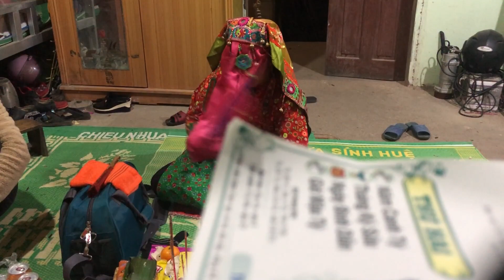Lễ Cắt Tiền Duyên & Giải Hạn Đầu Năm | Bụt Nùng Cao Bằng (Tập 1)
Trong đời sống sinh hoạt văn hóa người Tày, Nùng ở Cao Bằng thường tổ chức một số nghi lễ mang tính tâm linh gắn với chu kỳ vòng đời. Để thực hiện các nghi thức này, người Tày, Nùng mời những người hành nghề Bụt, Then, Dàng, Mo, Tào… đến nhà hành lễ.

NGƯỜI HÀNH NGHỀ BỤT THEN, DÀNG

Những người được gọi là Bụt (Bụt Nùng, Bụt Ngạn, Bụt Tày)… khi hành nghề có chùm xóc, quạt phẩy; riêng Bụt Tày có nhánh Bụt tính, khi hành nghề có cây đàn tính đệm theo lời hát. Bụt tính có hai phái: Phái miền Tây Cao Bằng, người hành nghề là phụ nữ, đàn tính có ba dây; phái miền Đông, người hành nghề là nam giới (gọi là Dàng), đàn tính chỉ có hai dây.

Về nguồn gốc của Then, Dàng ở Cao Bằng có chuyện truyền lại như sau: Ở châu Thạch Lâm xưa có vợ chồng già làm nhiều việc thiện nhưng không có con, một hôm ông vào rừng nhặt được cái bọc đem về, vợ mở ra trong bọc có ba đứa bé gái. Vợ chồng nuôi các bé khôn lớn. Tên cô cả là Vân Tiên, cô hai là Quỳnh Tiên, cô ba là Bích Tiên. Khi trưởng thành, Vân Tiên được gả cho người Nùng, Quỳnh Tiên gả cho người Ngạn, còn Bích Tiên không chịu lấy chồng, với lý do ở nhà nuôi cha mẹ. Khi cha mẹ chết, cô tế lễ chôn cất chu đáo. Khi đoạn tang, một hôm cô vào rừng gặp cô tiên trong núi, tiên bảo “Người là cô gái nhỏ mà ta đã cứu ở động Di thác sinh lại để hành nghề cúng cho đời. Nay ta ban cho người một chuỗi chuông sắt liên hoàn, một cái quạt và dạy cho người phép vẩy quạt rung chuông và truyền cho lời chú, trong chốc lát bệnh sẽ khỏi ngay”. Cô tiên tiếp lời “Một khi người về qua đường gặp đám ma của vị Thái tử, người cứu, vị Thái tử sẽ sống lại ngay. Từ đó về sau người phải trai giới không được ăn thịt trâu, bò, chó, chuyên giữ đạo ấy truyền cho người đời, giữ lòng làm thiện thì người sẽ suốt đời được no ấm và mãi mãi được tiếng tốt”.

Bích Tiên bái tiên rồi đi về, trên đường cô gặp gia đình nhà vua đang khóc than gọi con. Cô vào thắp hương lên rồi dùng chuông xóc và vẩy quạt, niệm lời chú… Sau lễ, vị Thái Tử sống lại, nhà vua thưởng Bích Tiên  rất hậu và phong làm Phật bà. Nên ngày nay gọi cô Đồng là Bụt, tục gọi là Dả Phựt.

Trước hết, Bích Tiên truyền nghề cho Vân Tiên và Quỳnh Tiên. Cô Vân Tiên lại truyền cho người Nùng gọi là Phựt Nùng, cô Quỳnh Tiên truyền cho người Ngạn, tục gọi là Phựt Ngạn. Khi Bích Tiên hơn 30 tuổi thì có viên quan nhạc tên là Thế Khanh nghe tin Bích Tiên xinh đẹp lại có phép làm người chết sống lại bèn giả ốm mời cô đến nhà cứu chữa… Cảm phục quan Thế Khanh tài thơ ca đối đáp, Bích Tiên nhận làm thiếp quan Thế Khanh. Bích Tiên kể lại các mục trong đạo pháp, Thế Khanh đã dựa vào đó soạn ra các khúc ca để ca tấu, như khoa cúng Ngọc Hoàng, cúng Thổ Công, cúng tổ tiên... gọi là Nhập Môn (Khảu tu), bài thu hồn (slu khoăn), các bài lên núi (đăng sơn), vượt biển (khảm hải). Cô Bích Tiên hát và đàn đệm vào mà vẫn linh ứng như rung chuông, vẩy quạt và niệm thần chú. Sau hai cô Vân Tiên, Quỳnh Tiên cũng tìm tới ông quan nhạc nhờ soạn ca khúc cho mình theo tiếng Nùng và tiếng Ngạn nhưng không đệm đàn để phân biệt các dòng Phựt Tày, Nùng, Ngạn. Truyền về sau lâu ngày các câu lời chú do cô tiên dạy người ta quên mất, nay chỉ còn lời hát do ông quan nhạc soạn mà thôi.

Các thầy đồng nam cũng do các cô đồng nữ truyền nghề cho, khi đắc đạo thì ban pháp danh là Dàng nên thầy đồng nam có tên là Dàng. Nghĩa là thầy dạy nghề gọi là Tản, học trò mới học nghề gọi là Dàng. Để chỉ học trò là nam giới. Khi không hành nghề gọi là Phựt, tiếng Nùng gọi là Sở, tiếng Ngạn gọi là Chẩu, khi hồn nhập vào người thì người ta lại gọi họ là Gường, Tản, Mọn, Mật…

Khi hành nghề thì gia chủ bày ra mâm 5 bát gạo, 3 bát dàn hàng ngang cúng theo Then thì một bát cúng tổ sư của Then, một bát cúng Vua Bếp, một bát cúng tổ tiên gia chủ, một bát cúng binh mã của Then, một bát gạo vía có đặt quả trứng bên cạnh có cắm lọng che khi hành lễ Then sẽ gọi vía gia chủ siêu tán vào quả trứng để nhập vào áo Vía cả gia đình. Trong mâm có đặt tiền chân hương. Tùy thuộc vào lễ nhỏ to mà số tiền ít hay nhiều.